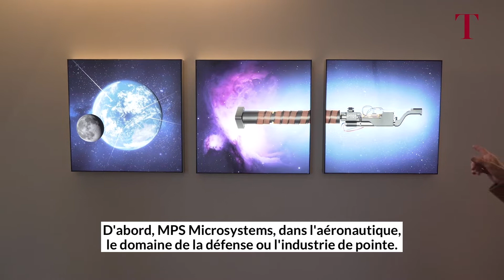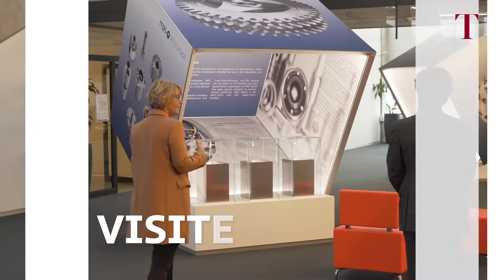Nicola Thibaudeau: «Tout le monde doit innover»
Nicola Thibaudeau est la directrice de Micro Precision Systems. Une entreprise qu’elle a redressée pour en faire l’un des fleurons de l’industrie suisse. Nouvel épisode de notre série «Un peuple d’entrepreneurs», animée par le journaliste et producteur Fathi Derder.

Cette vidéo est réalisée avec le soutien de Julius Baer.